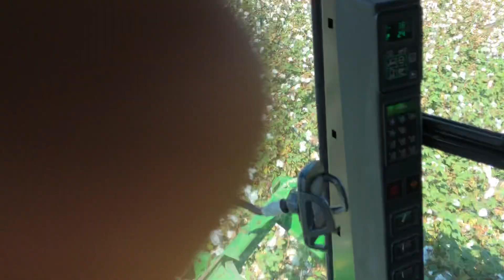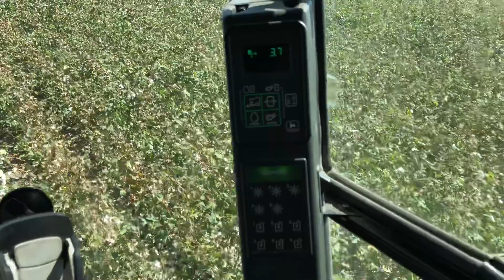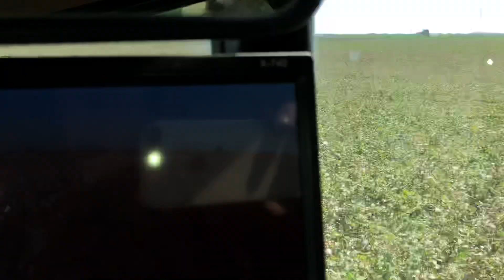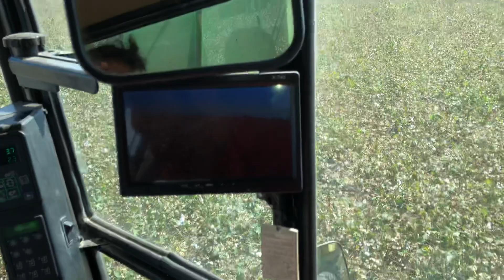JOHN DEERE 9970 2018 Pamuk Toplama Sezonu MERT TARIM